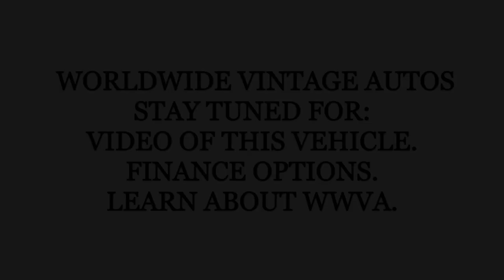1979 FORD BRONCO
This Vintage 1979 FORD BRONCO IS in our show room, check out the full show room here: